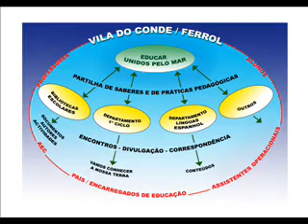EDUCAR UNIDOS PELO MAR prof filomena